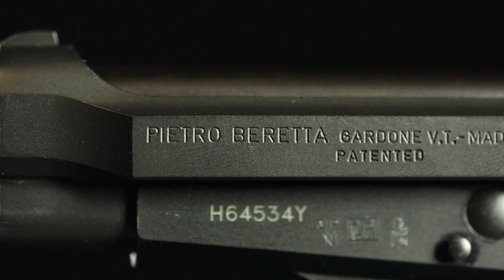Beretta 84FS Cheetah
Le compatte pistole Cheetah concentrano la buona potenza dei calibri 9mm Short e 7,65mm in dimensioni ridotte, mantenendo l’affidabilità, la sicurezza e le prestazioni della leggendaria Beretta 92FS. Le Cheetah vantano un disegno dell'otturatore aperto che accresce l'affidabilità dell'arma. Il fusto, realizzato in lega di alluminio allo zirconio, garantisce la stessa robustezza e durata dell'acciaio pur avendo un peso inferiore del 65%.